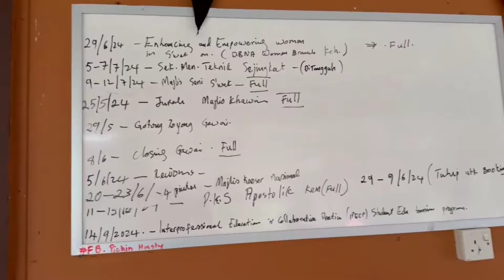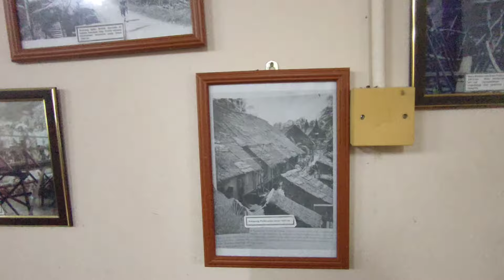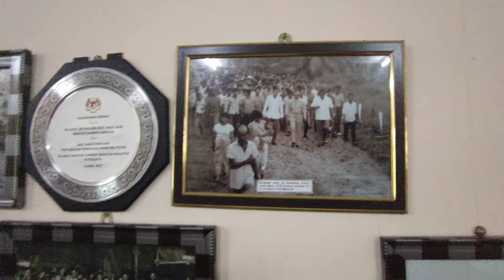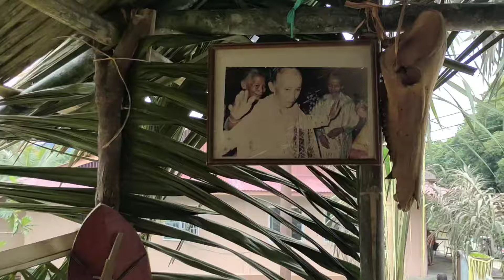Gawai 2024 suku dayak Bidayuh KAMPUNG PICHIN bergotong royong membuat persiapan Gawai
Persiapan Gawai 2024 di Kampung Pichin